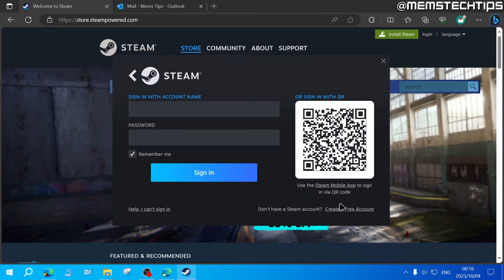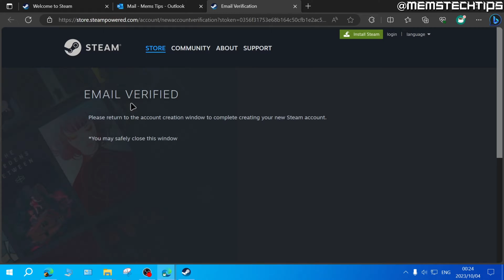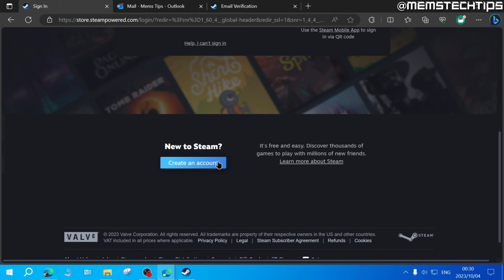How to Create New Steam Account on PC in 2023 (Windows 10/11 Tutorial)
In this tutorial video, I'll show you how to create a new Steam account on a Windows 10 or Windows 11 PC in 2023. So, if you've been looking for an updated guide on how to create a new steam account on pc, this video is for you as I'll take you through the entire process step-by-step.